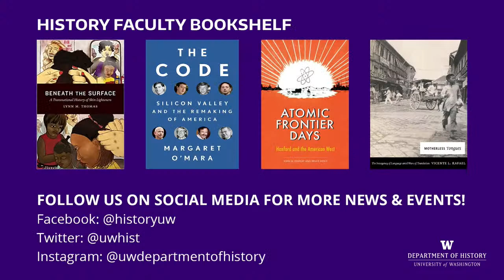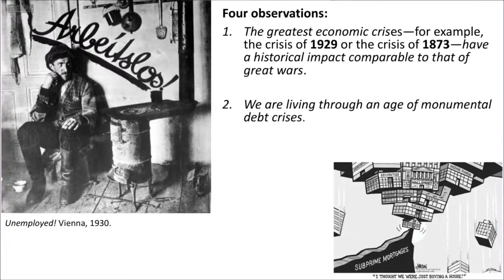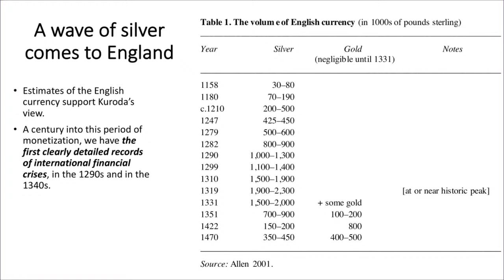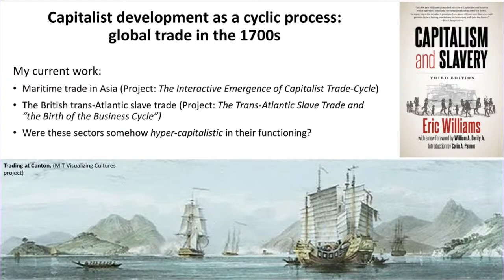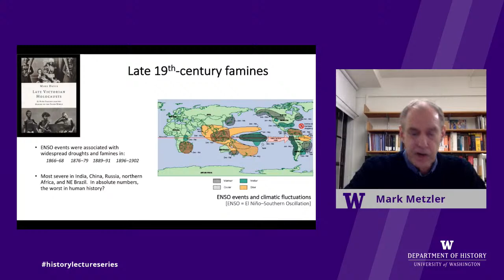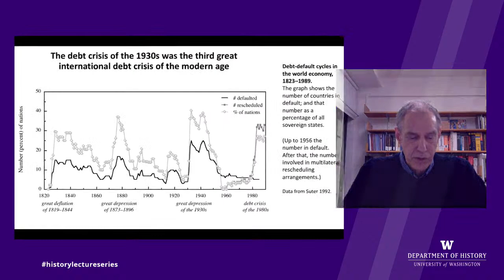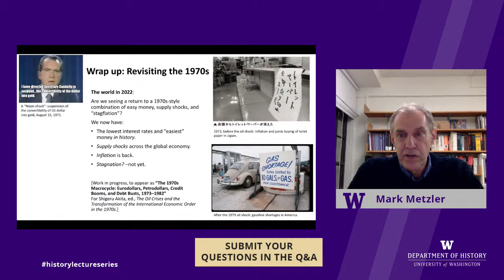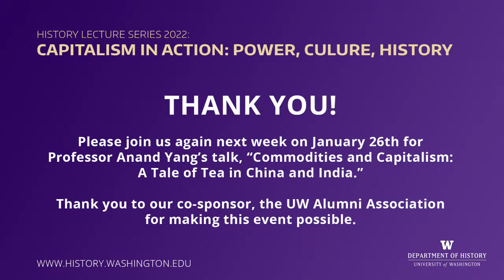HLS 2022 | Mark Metzler: International Capitalist Crises, the Late Middle Ages to the 21st Century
This talk examines capitalism through its crises. Professor Metzler will begin with Joseph Schumpeter’s insight that the history of business cycles is the history of the core process of capitalism. But against his view that bubbles and crashes were only epiphenomena, we will find them to be the most revealing of moments, when self-reinforcing growth loops suddenly stop, structures of wealth and authority collapse, and trends reverse. Distinctively capitalist crises emerged on a regional scale at least seven centuries ago and have never been so global as they have become in the 21st century.

Live stream video produced by Relay Station LLC